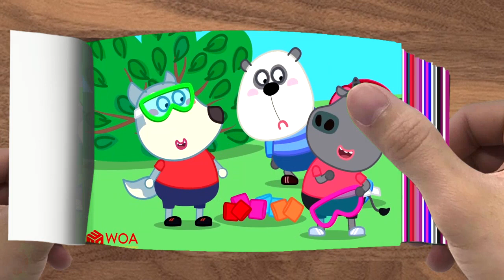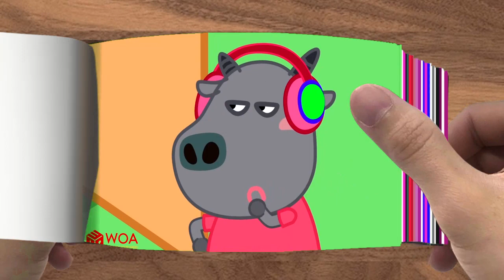Oh No, Where is Wolfoo's Dressing Room - Wolfoo Kids Stories Kids Cartoon_R000